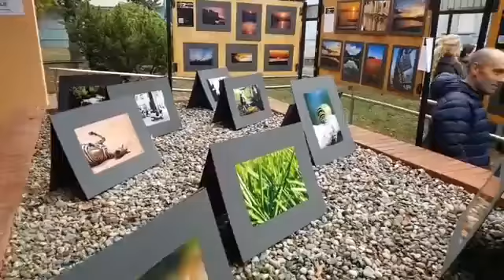Arconate, Arconateforum:nuova sede apda , tangram e Photo4passion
il video  dell'inaugurazione della nuova sede  apda , tangram e Photo4passion  con il Vice Sindaco di Arconate Renata Minnaia,Moris Trento,Roberta Monolo,Rosangela Grimi e Nadia di Pancrazio.